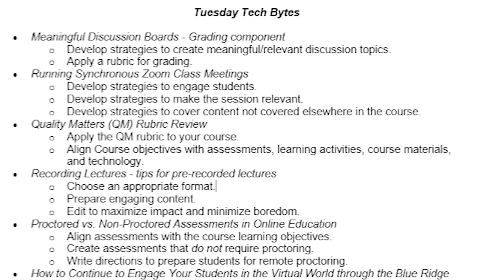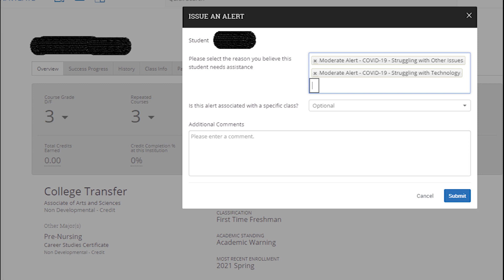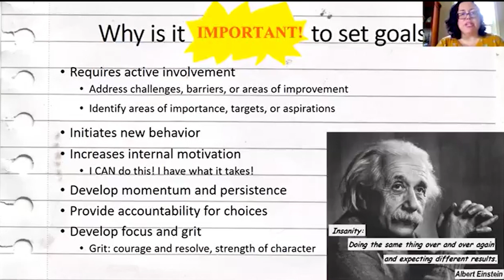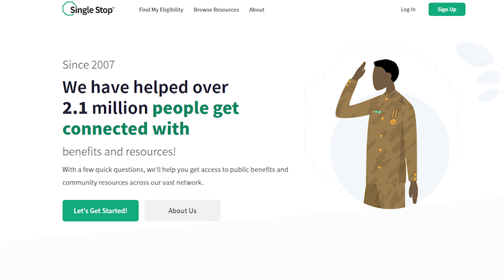Blue Ridge Community College: Pivoting to Online Learning During the Pandemic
Blue Ridge Community College's response to the pandemic | Blue Ridge Community College, Weyers Cave, VA